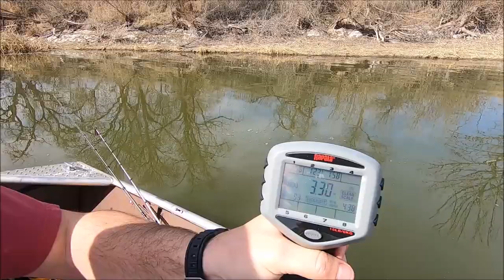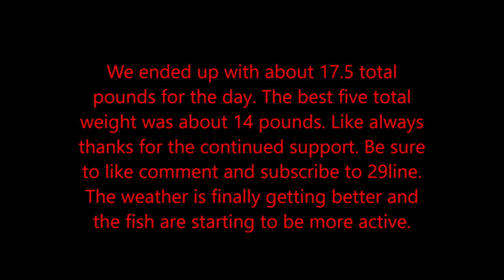Early Spring Smallmouth Bass Fishing on The Snake River, In Idaho!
Very nice day fishing on the snake river in Idaho. The sun was shining and the fish were biting. Tried some new baits and relied on some old classics to get it done.